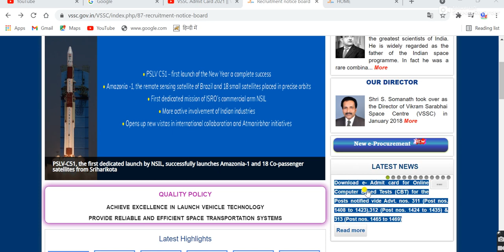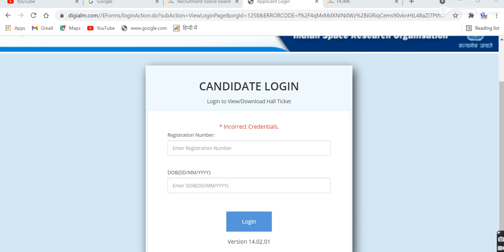VSSC admit card out|| VSSC Exam Date Declared | VSSC Admit Card 2021